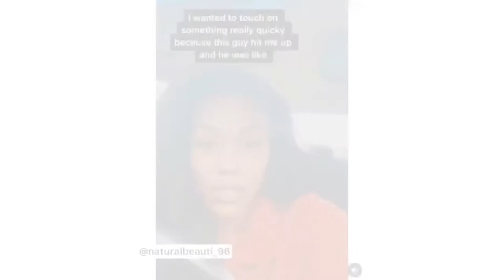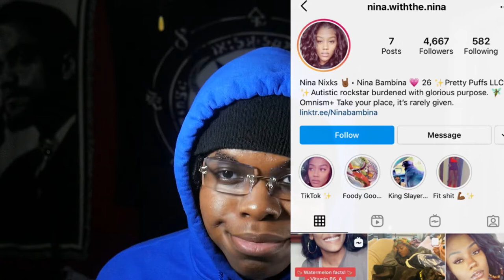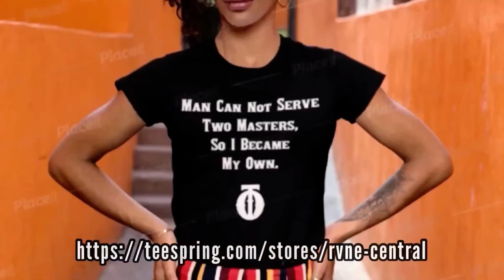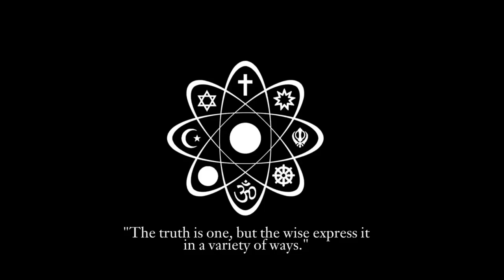SHEESH! Nina Nixks TikTok On Rejecting Man For Body Type Preference | Critical Analysis